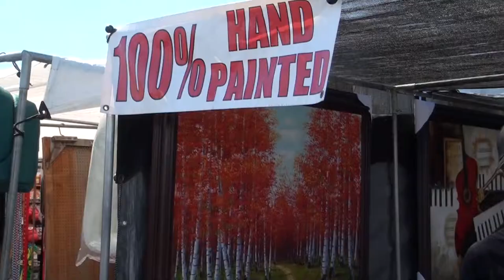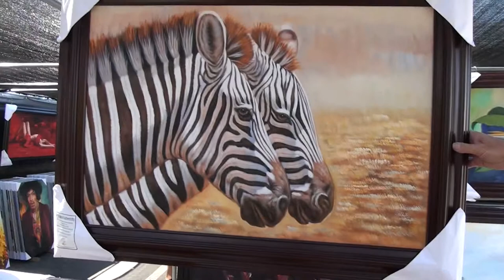Cost Pro's Paintings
Cost Pro's National Supply is a featured business on America's Television Network. Family owned and operated, they have been serving the professional wholesale market since 1992. Their goal is to bring below average wholesale prices on Fine Art to you. Come out and visit them at the OC Market Place on Saturdays and Sundays.